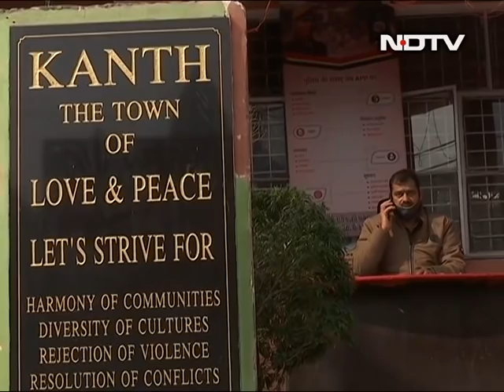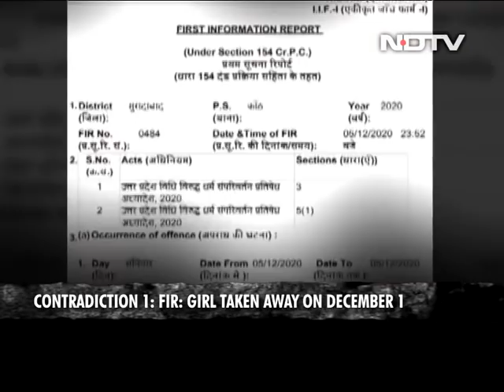'Love Jihad': Bogus Theory to Divisive Reality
A Hindu-Muslim couple in UP, heckled by Bajrang Dal workers. The police arrest the husband. Mariyam Alavi reports on how UP's new so-called anti 'Love Jihad' law is being used to criminalise interfaith relationships.